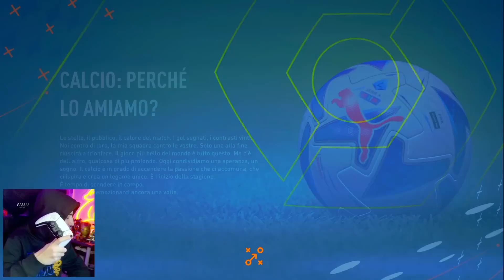TORNO IN SERIE A NELLA CARRIERA GIOCATORE SU FIFA 23!!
TORNO IN SERIE A NELLA CARRIERA GIOCATORE SU FIFA 23!! STAVOLTA DAVVERO PERO

ATTREZZATURA

SOCIAL